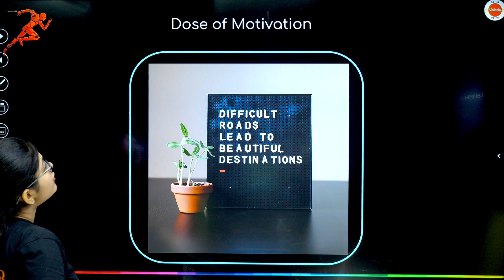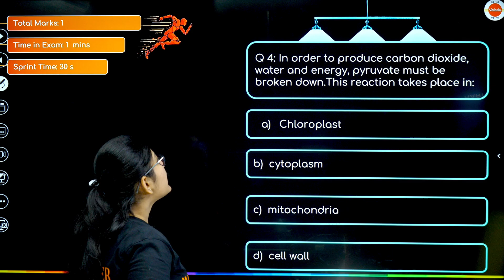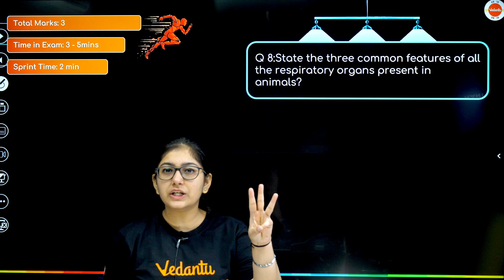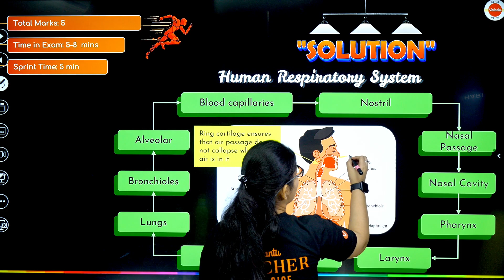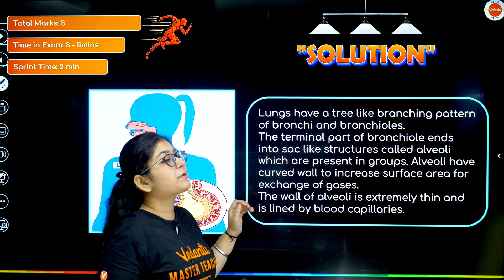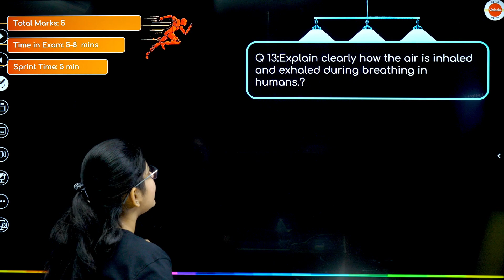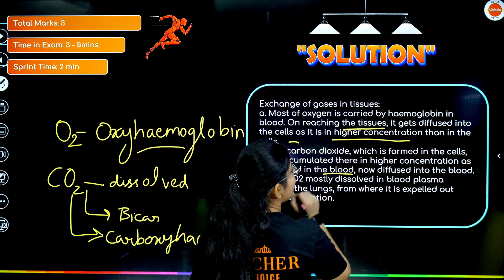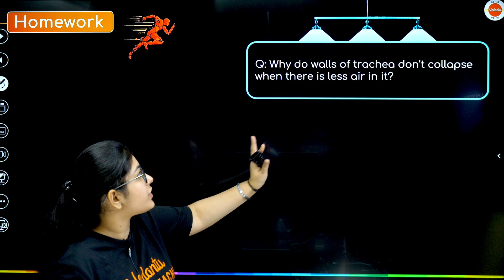Sprint X | Respiration Important Questions | Life Processes Class 10 |CBSE Science (Biology)Class 10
In this Sprint X, Vedantu Biology Master Teacher Khushboo Ma'am will discuss the important Questions of "Respiration" in Life Processes for CBSE 2024 Class 10th students. Watch the complete video for in-depth knowledge of the most important questions of Respiration in Life Processes Class 10 Science Biology.

Respiration Class 10
Respiration Important Questions Class 10
Respiration Class 10 Life Processes
Life Processes Class 10 Science Biology Respiration In Human
Respiration Class 10 Mcq Questions
Respiration Class 10 Important Questions
Life Processes Class 10 Science Biology
Class 10
Class 10 Science Life Processes Important Questions
Ch 5 Science Class 10 Life Processes Question Answer
Cbse 2024